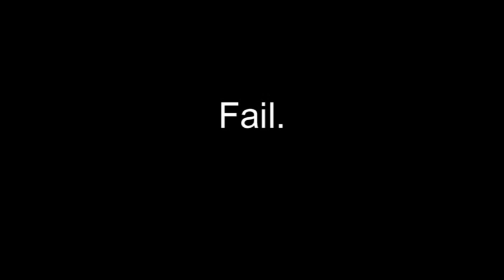[MGO]Funniest Survival Fail Ever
Lol we was vsing Wild Seven. I was eating so i wasnt playing too well. Placed last on my team but yo the next round was a good one.

5 Starz for Fatal's Voice.